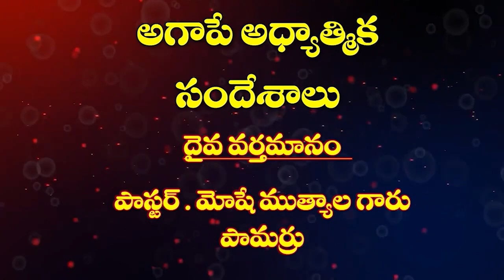28 03 2024 MUTYALA MOSHE GAARU